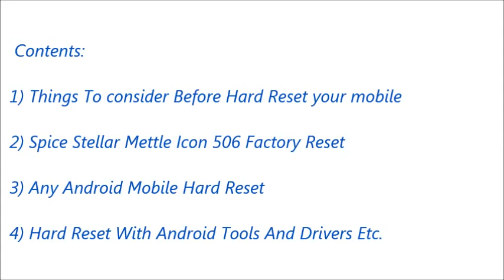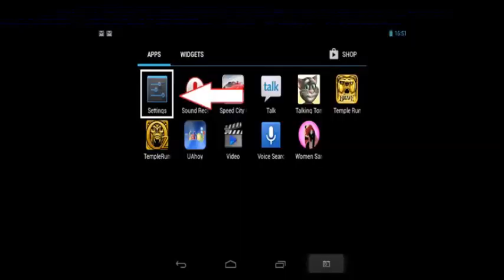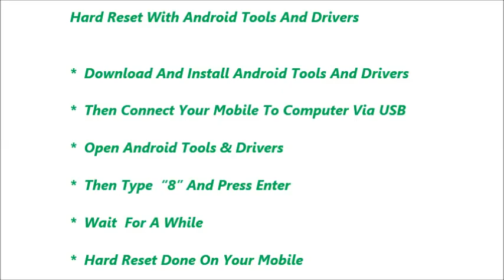Spice Stellar Mettle Icon 506 Hard Reset and Forgot Password Recovery, Factory Reset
Spice Stellar Mettle Icon 506 hard reset, factory reset, forgot password recovery without lose data etc. You can reset any android mobile after watching this video. If you can not reset your mobile phone after watching this video, Feel free to visit our

Contents of this video :

1) Spice Stellar Mettle Icon 506 Mobile hard reset

2) Any android mobile hard reset and factory reset

3) Android mobile phone factory reset from menu

4) Forgotten mobile password, tablet password recovery

5) Spice Stellar Mettle Icon 506 Pattern unlock procedure

6) Pin change without losing data

7) Hard reset with Android tools drivers (Also in fast boot mode)